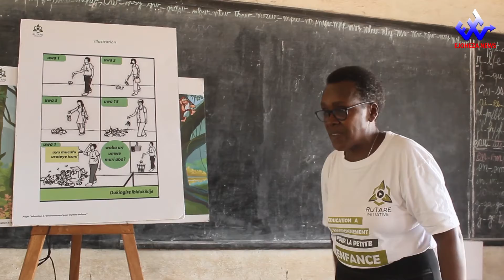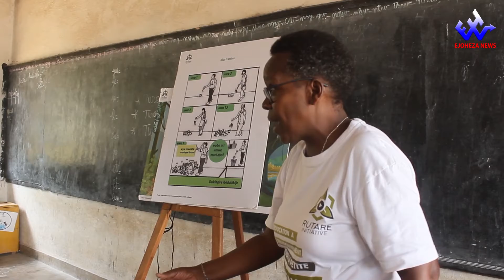EjohezaNews: Raba ingene bata imicafu bayitandukanya kugira dukingire ibidukikije.